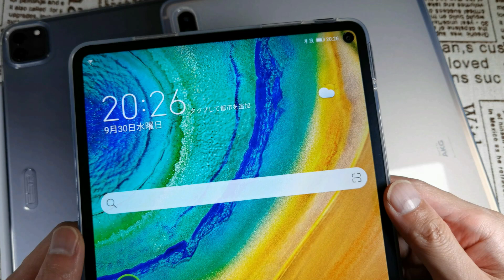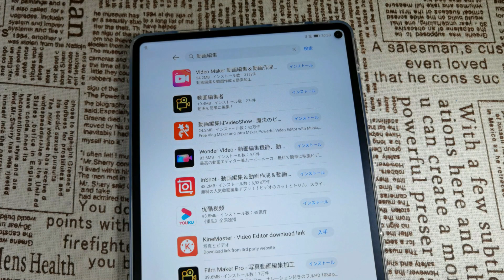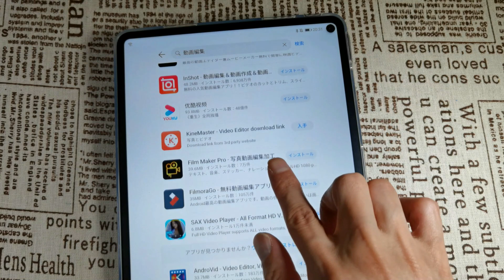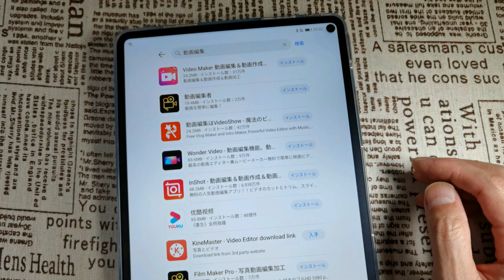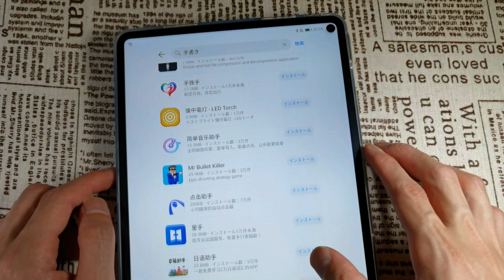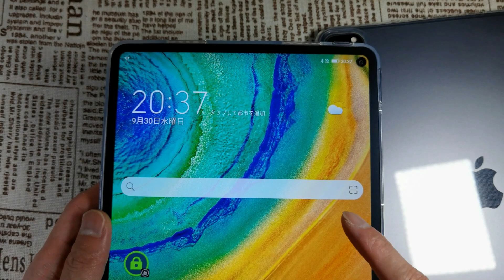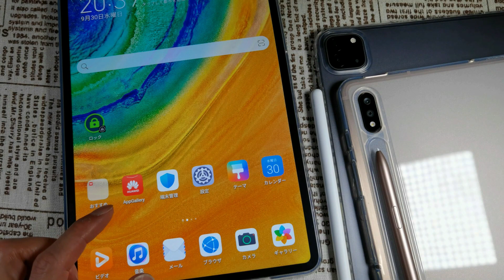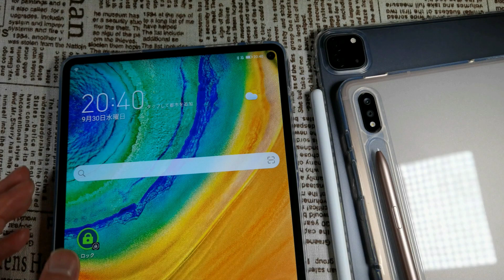ファーウェイ最新タブレット MatePad Pro 長期レビュー 結局のところ・・・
ファーウェイの「あの」タブレット。購入してから半年がたった今、いったいどうなったか？ 現状とアプリの問題についてご紹介します。

▼ファーウェイ最新タブレット 販売ページ